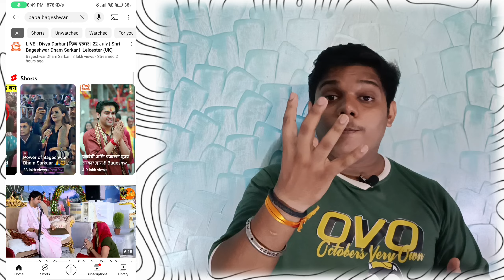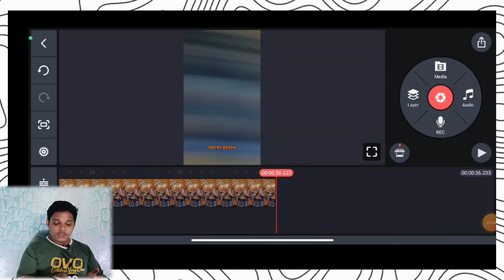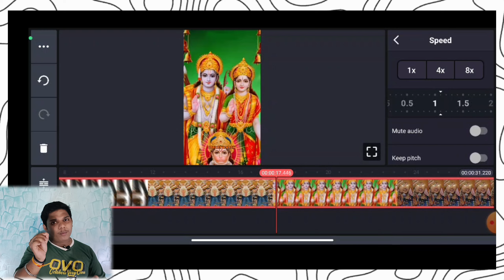Facebook पर Copy Paste करके लाखों कमाता हूँ 🤑 | Facebook Se Paise Kaise Kamaye 2023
Equipments used :

Ring light

Digitek Wireless Microphone

Tecno Spark 10 5G

Tripod for Mobile Phone with Phone

Fastrack New Reflex Beat

SPkatech
facebook se copy karke youtube par kaise dalen
facebook se copy link karke video kaise download karen
facebook se copy paste kaise kare
facebook se copy paste karke paise kaise kamaye 2023
facebook se copy link karke video download kaise kare
facebook se copy kaise kare
facebook se copy paste
facebook copy paste earning
facebook copyrightt problem
facebook copyright
facebook copyright content monetization
facebook copyright kaise check karen
facebook copy paste earning proof
how to earn on facebook professional mode
how to earn on facebook ads
how to earn on facebook viewpoints
how to earn on facebook by posting videos
how to earn on facebook account
how to earn on facebook marketplace
SPkatech
Spkatech

अद्भुत रूप से सरल 🤔 Copy Past करके पैसा कैसे कमाए?